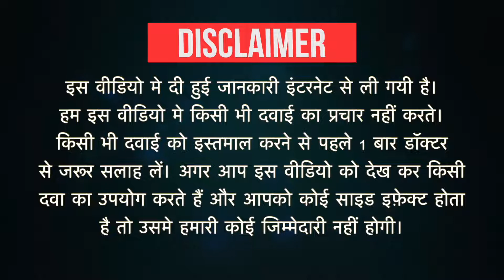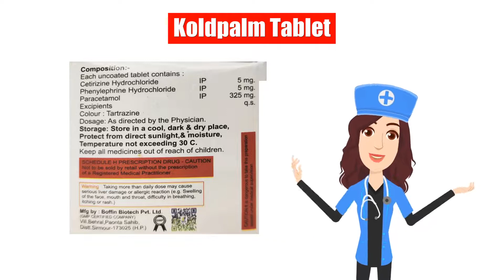Koldpalm Tablet Uses in Hindi | Side Effects | Dose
Koldpalm Tablet Uses in Hindi | Side Effects | Dosage